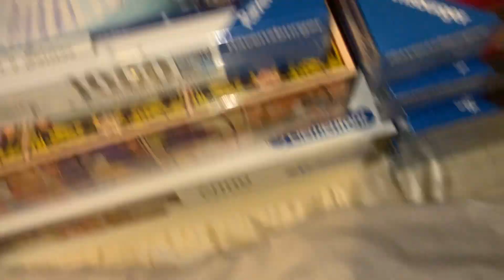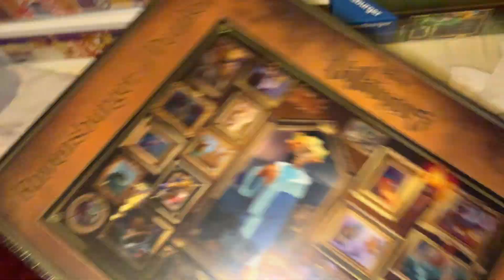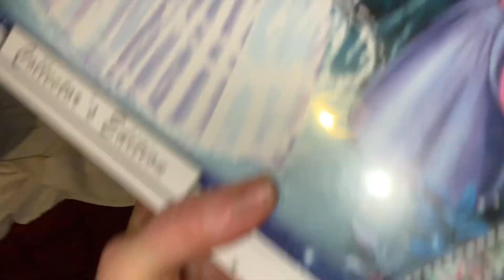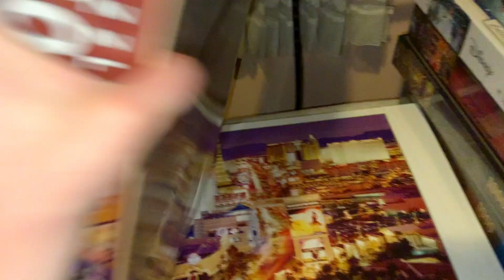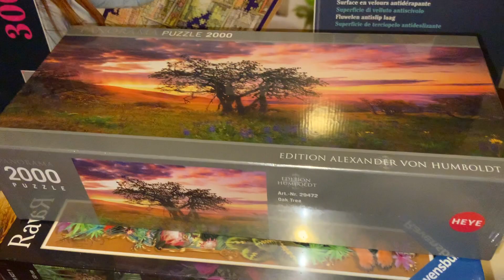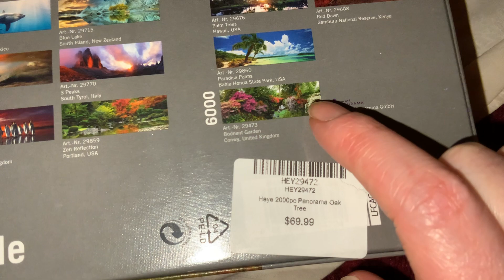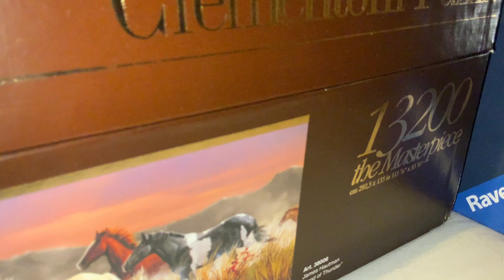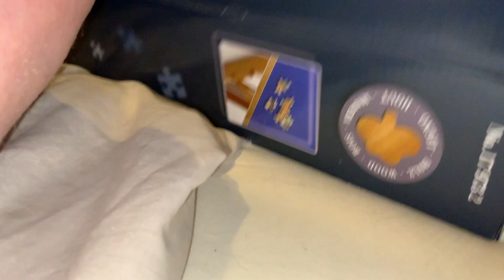Very Puzzling Puzzle Store, Ravensburger, Heye, educa and Clementoni Puzzle Haul!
Hey Everyone,